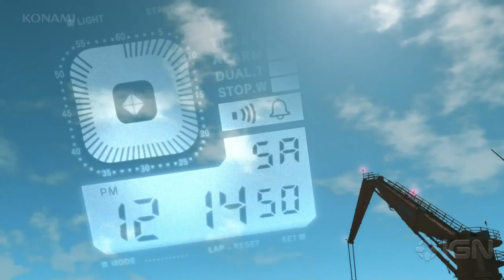Metal Gear Solid 5 The Phantom Pain - Diamond Dog Trailer